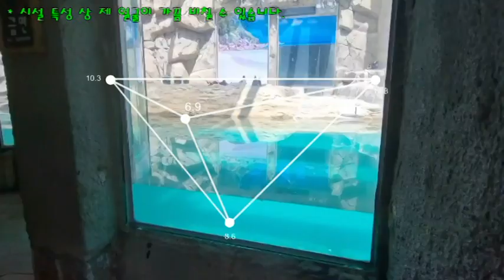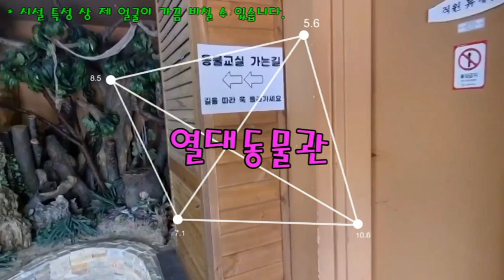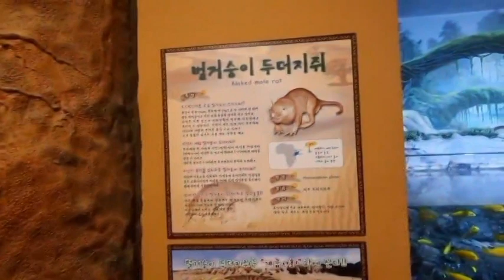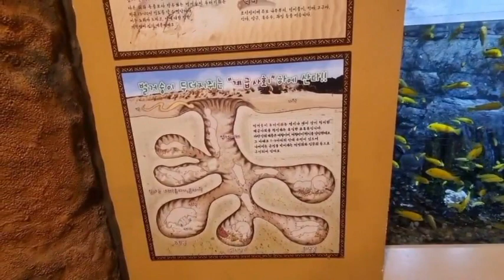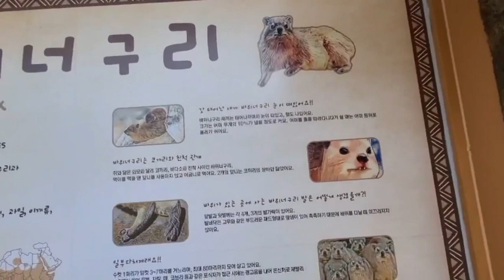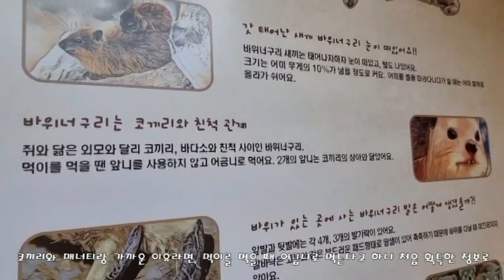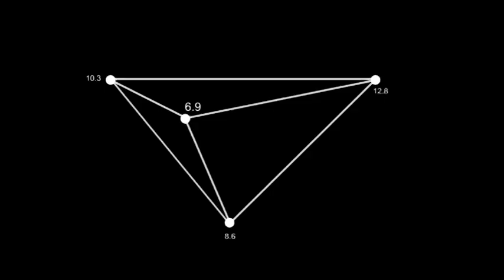09.어린이대공원 방문기-Part 02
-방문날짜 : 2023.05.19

어린이대공원 방문기를 진행하면서, 저번 원숭이마을과 맹수마을에 이어 이번에는 물새장과 열대동물관을 탐방하는 편입니다.

(댓글 작성 시에 주의!)
댓글 작성 시에 욕설, 비난 글과 이와 관련이 없는 글을 발견 시에 삭제 또는 차단 조치를 내리겠습니다!

(Chaptor)
00:00 인트로 Intro
00:07 물새장
00:14 자카스펭귄 African Penguine
01:20 물새류 Water Birds
03:42 물새장 전망
06:01 열대동물관
06:11 노랑아나콘다 Yellow Anaconda
07:16 파충류 Reptiles
08:59 벌거숭이뻐드렁니쥐 Naked Mole Rat
10:12 시클리드 Cichlid
10:46 브라질호저 Brazillan porcupine
11:59 표범무늬육지거북 Leopard Tortoise
12:56 알락꼬리여우원숭이 Ring Tailded Lemur
13:40 바위너구리 Rock Hyrax
15:09 비단원숭이 Common Marmoset
15:39 다람쥐원숭이 Squirrel Monkey
16:15 엔딩 Ending